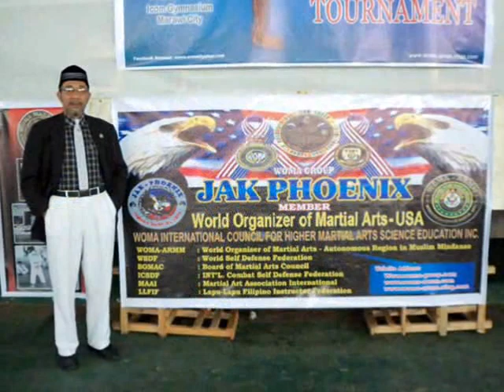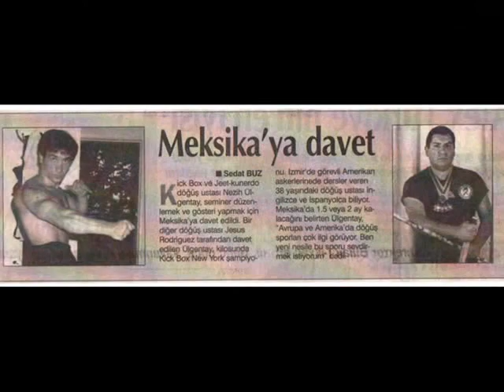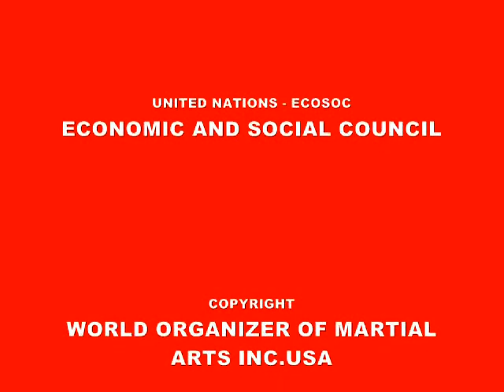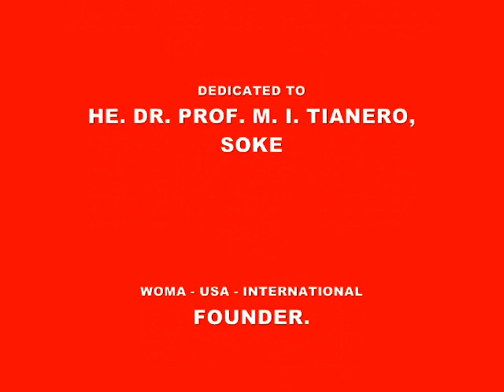WOMA GROUP 2013, 2014, 2015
WORLD ORGANIZER OF MARTIAL ARTS
WOMA INTERNATIONAL COUNCIL FOR HIGHER MARTIAL ARTS SIENCE EDUCATION INC.
UNITED NATIONS - ECOSOC
ECONOMIC ANDSOCIAL COUNCIL
COPYRIGHT
WORLD ORGANIZER OF MARTIAL ARTS INC. USA. 2013
BY
Jesús Othón Rodríguez García
México 2013
HE. Sultan Mohammad I. Tianero, sent this video I made, dedicated to you and your great work, for the Human Race, & Martial Arts in all the World, my respect from México.
your friend
HE. GM. Jesús Othón Rodríguez García

WOMA MEXICO DIRECTOR

MEMBER OF RSG SPAIN

MEMBER  PACE GROUP RSG

EMBASSADOR OF PEACE RSG

THIS VIDEO ITS FOR ALL THE WORLD.